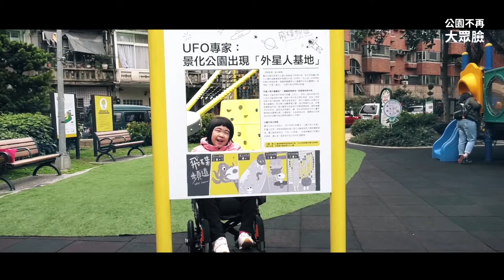公園不再大眾臉共融式遊戲場 宣傳影片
所謂的共融式遊式遊戲場，就是邀請民眾一起參與，設計出不分性別、族群、障別等，一個大人小孩能同樂的遊戲場空間。
公園不僅是人們集會、運動、社長的場所，也是在城市中親近自然、冒險探索的重要場域，我們試著透過多一點的想像、討論，型塑出合宜的公共空間，融合在地文化，讓公園不再只有單一面貌，無論是透過共融式遊具或是藝術置入，融入更多不同元素，為公園增添不一樣的色彩，也為人們創造更多美好的生活回憶。